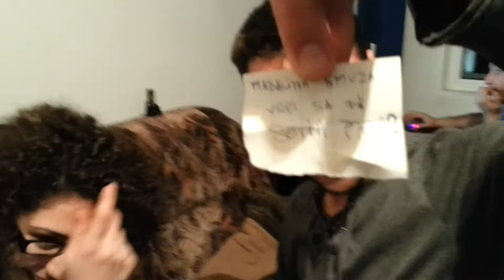Cerere in casatorie - Bogdan si Madalina